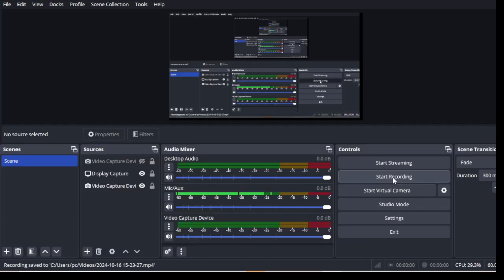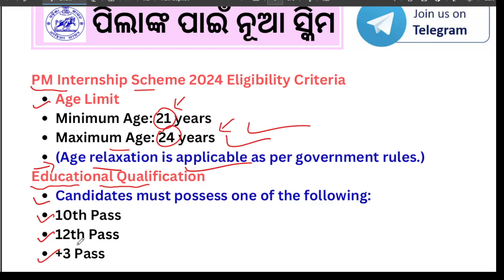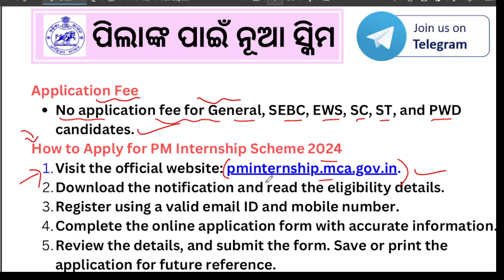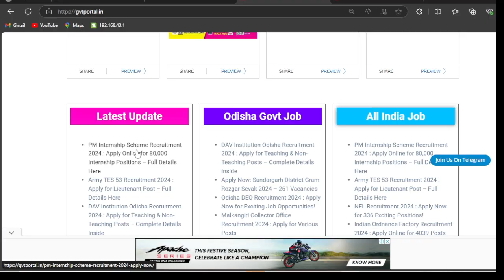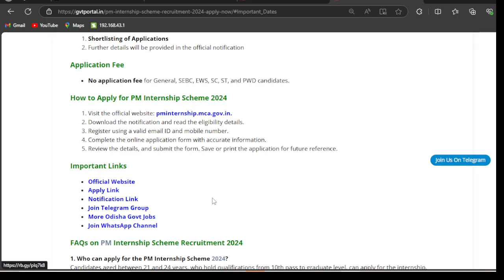10th Pass Job 2024 | 80000 Post | PM Internship Scheme 2024 | Apply Now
10th Pass Job 2024 | 80000 Post | PM Internship Scheme 2024 | Apply Now | Odisha gvt portal 2024 @odishagvtportal

Landing a job with just a 10th pass is totally possible, and I'm about to show you how the PM Internship Scheme can get you 80,000 opportunities!

Are you a 10th pass student looking for job opportunities in 2024? The PM Internship Scheme 2024 is here to offer you an incredible chance to secure one of the 80,000 available positions! In this video, we will guide you through the entire application process, eligibility criteria, and the benefits of participating in this initiative.

Learn how to enhance your skills and gain valuable work experience while contributing to various departments under the Government of India. Don't miss out on this golden opportunity to kickstart your career and make a difference in your community!

📝 Apply now and take the first step towards a brighter future.

odishajobreporter,
fmmanoj,
odisha job reporter,
odisha job,
odisha job info,
ics tips,
odia space,
fm manoj,
laxmidhar sir,
govt jobs,